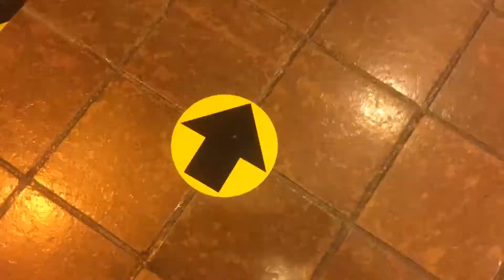Church One Way System (Benny Hill Style)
Spead Up Version